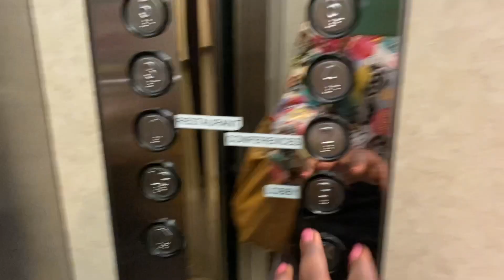Dinner at a LUXURY ROOFTOP Bar / hotel with Kenyan youtuber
Hi 🙋‍♀️

It was a pleasure to meet you ❤️

Lavigne’s channel